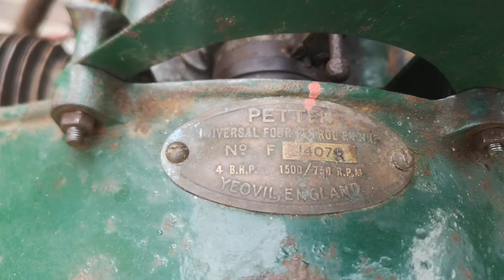1933 Petter PU4 Worthington Simpson pump set.